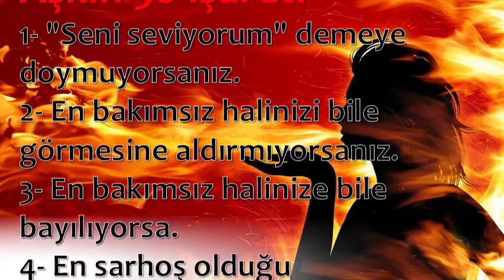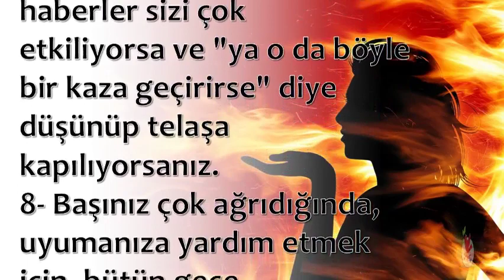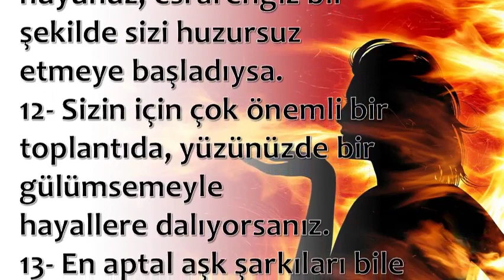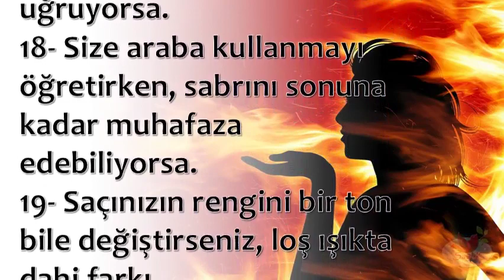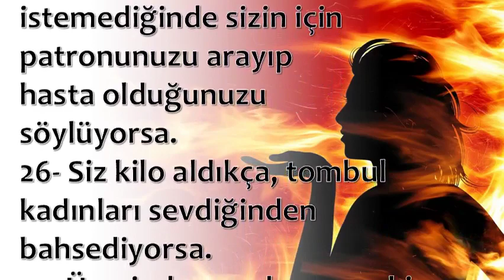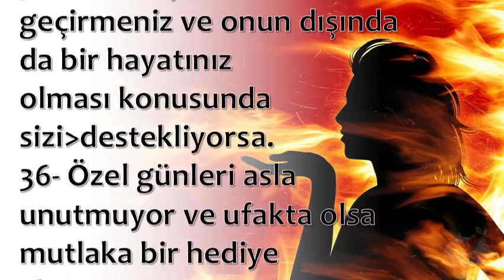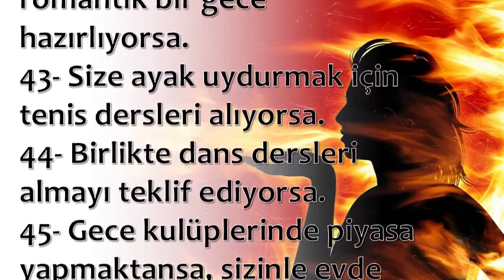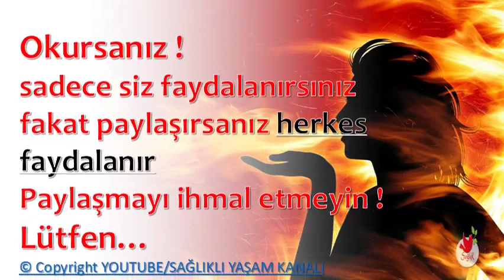Aşkın 50 İşareti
💕 SAĞLIKLI YAŞAM;

💕 YAYIN İLKELERİMİZ;

💕 KAYNAKLAR;

☆Siteler
• line.do

💕 YASAL UYARI;